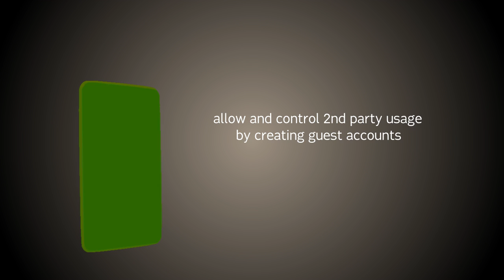MyPhone - Biometric Techonology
Introducing MyPhone.

Using the latest in biometric technology, MyPhone, will revolutionize cell phone security. No longer is your personal data vulnerable from unwanted intruders. MyPhone recognizes if it is you, or another approved individual, touching the phone before allowing any access.

song credits -
 The Police - Contact